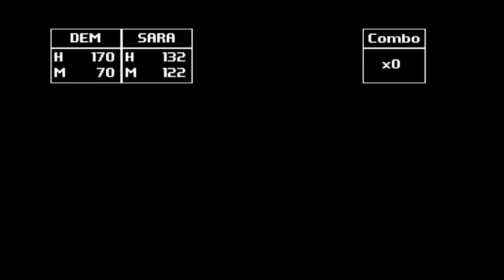Breath of Death VII - Part 1 - THE GRIM REAPER!?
SORRY YOU GUYS CAN BARELY HEAR ME OVER THE GAME, IM STILL TRYING TO FIGURE OUT WHY MY PC WONT DETECT MY HEADSET MIC OVER MY WEBCAM MIC